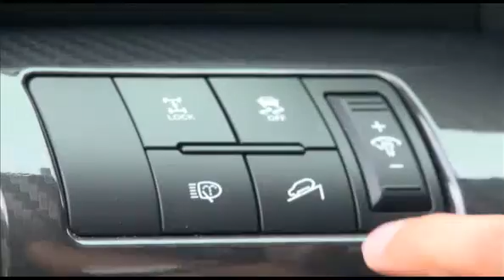2011 kia sorento 2.2 CRDi 4x4 platinum - test